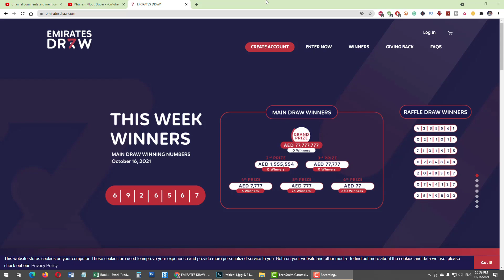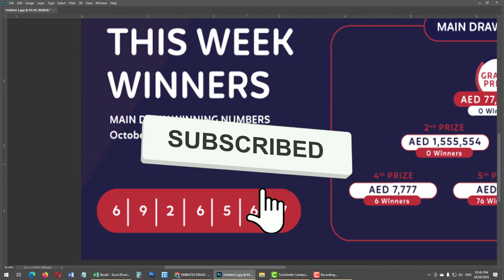Emirates Draw Today Winner List | Emirates Draw 16-October-2021 | Aj Emirates Draw Key Winner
Hello Dear Viewers On this channel I will share some of my Best Vlogs with you of
One of the Best And Beautiful Country United Arab Emirates Life Style, Businesses, Visa Information,
Travel, Tours, Events, Parties, and much more.